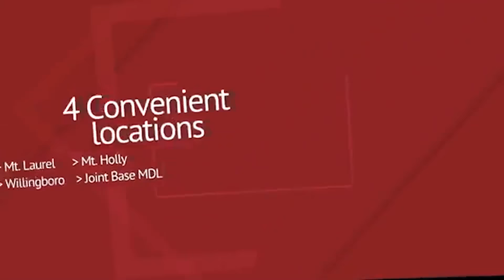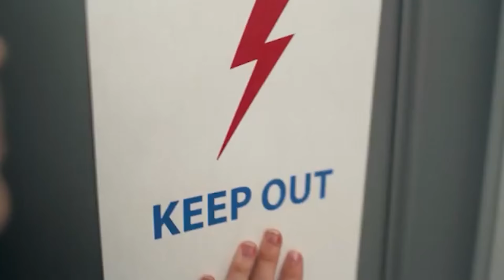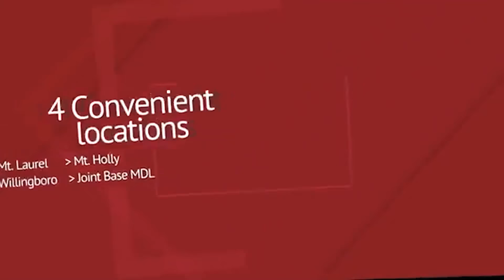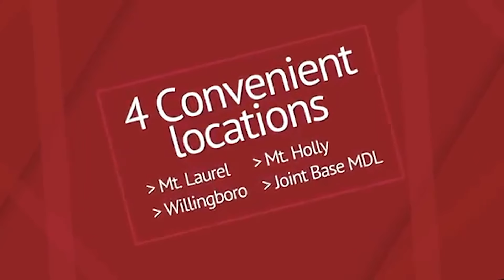Lee M Perlman, Esq interview with Rebecca Berger on her show, Justice For All.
New Jersey Bankruptcy Attorney Lee M Perlman discusses bankruptcy, foreclosure, debt restructuring and other issues on Justice For All.